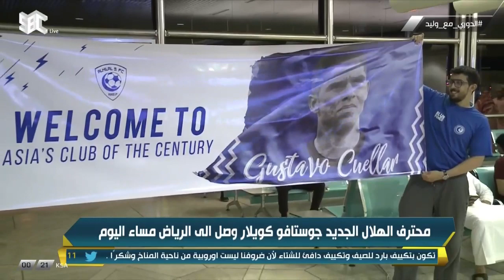وليد_الفراج يتساءل: هل سيعود محترف الهلال جوستافو بـ"تكسي" ؟